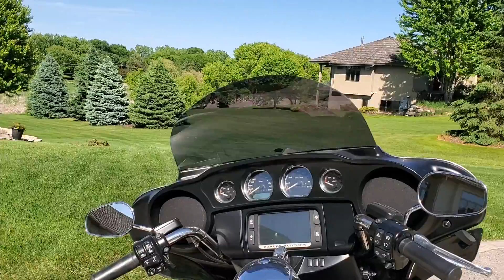2016 Electra Glide